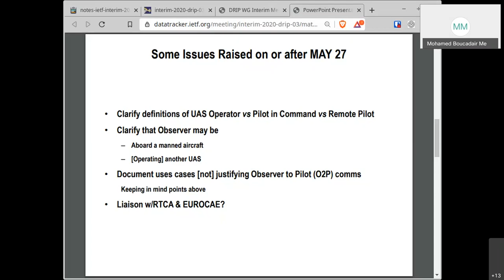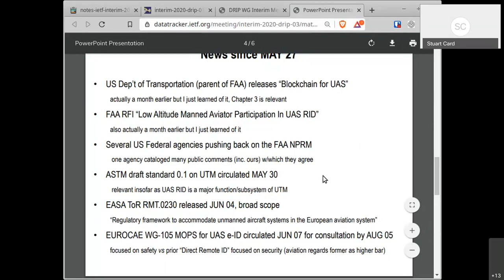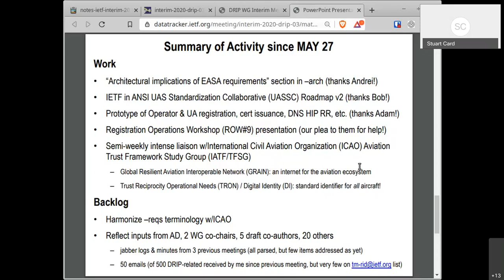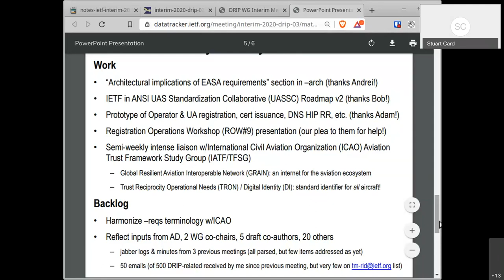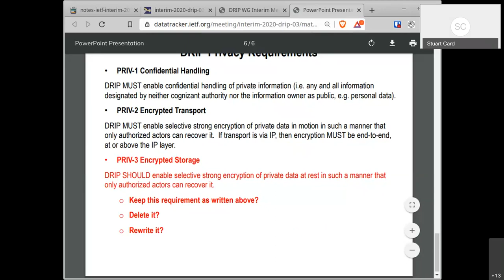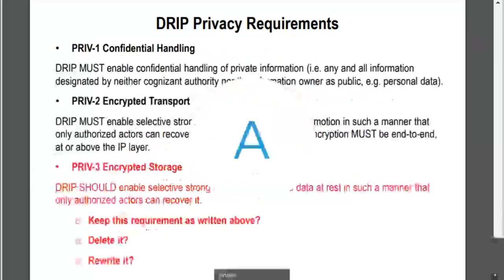DRIP WG Interim Meeting, 2020-06-24